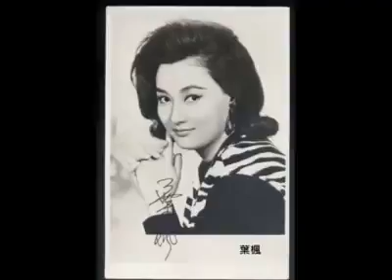【昔日亞洲女藝人】